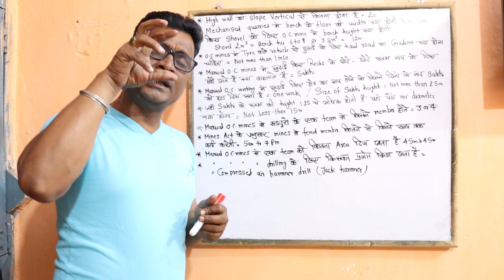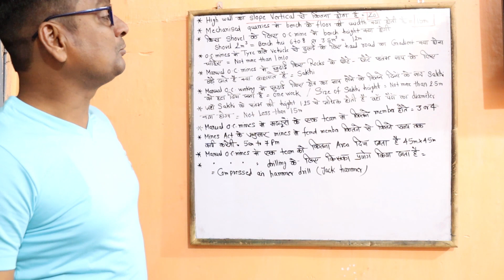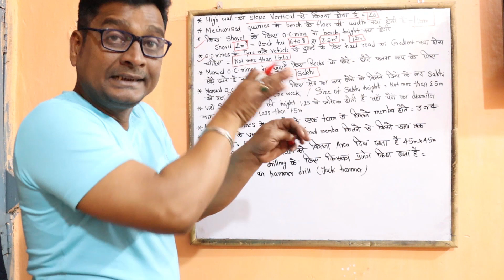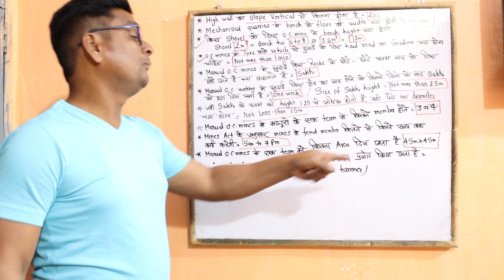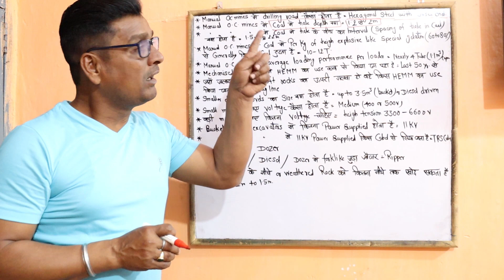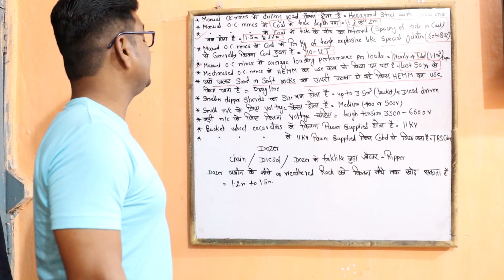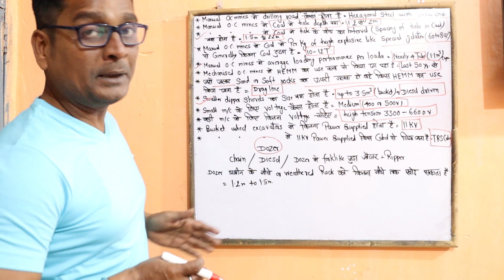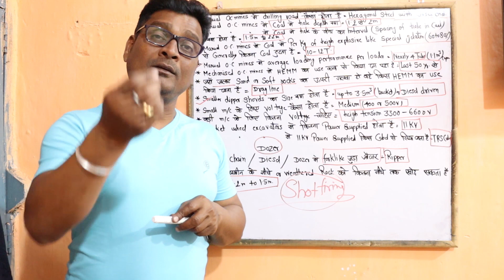NCL Syllabus based topic l Opencast working l EMT vol 1 l Chapter 3 l Part- 2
NCL Recruitment for mining sirdar
Syllabus based topic
Opencast working
EMT volume 1. Chapter. 3
Very very important for upcoming ncl exams
Part- 2